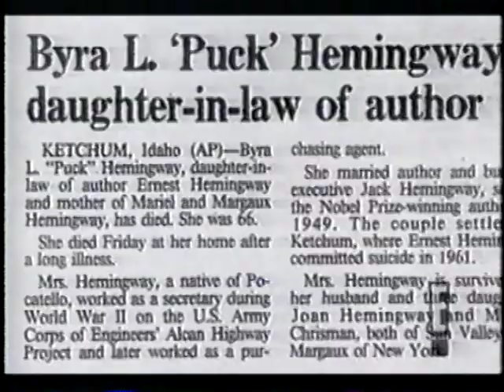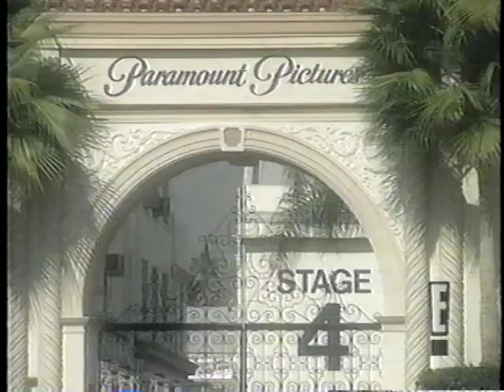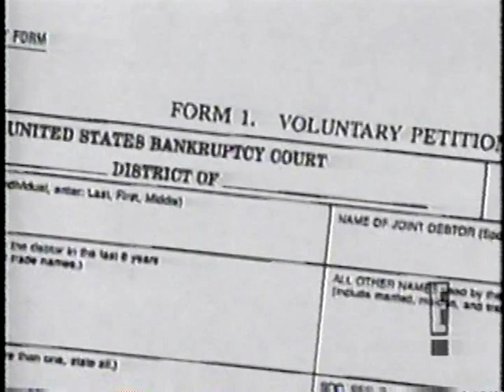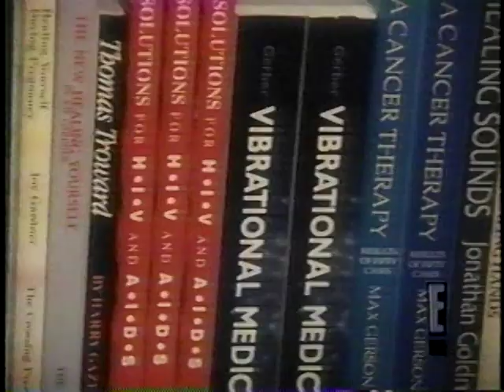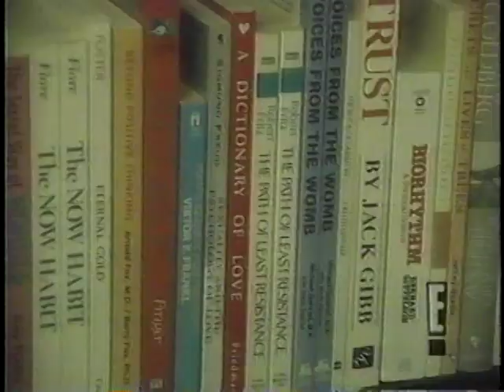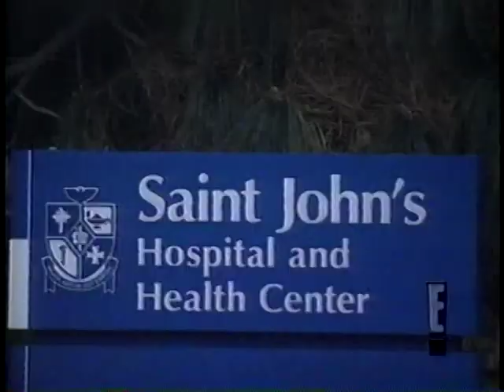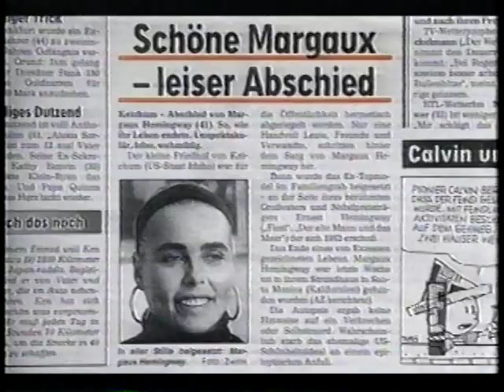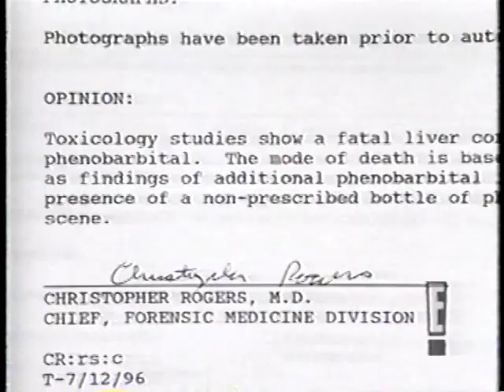ALL AMERICAN GIRL:THE TRAGEDY OF MARGAUX HEMINGWAY PART 3